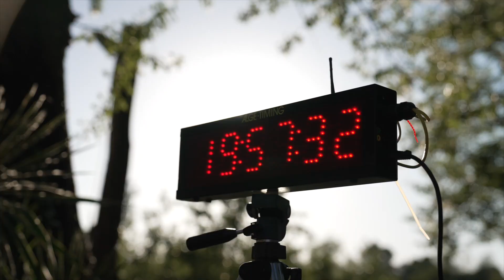Valerio Boni, centauro recordman: ancora nel Guinness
L'amico e collega Valerio Boni ha compiuto un'altra grande impresa: 740,9 km in 24 ore percorsi in sella a una moto da fuoristrada. Il primato sarà inserito nel "Guinness World Record".

L'impegnativa maratona in solitaria, organizzata da Bardahl Italia con la collaborazione di Fantic Motor e dal magazine "Due ruote", si è svolta alla cava Nuova Demi di Brembate (Bergamo).

Il nuovo record è stato certificato dal cronometraggio ufficiale della FIC. Meritatissimo il servizio che il Tg5 di sabato 14 maggio ha dedicato all'evento. Complimenti Valerio, ora attendiamo il tuo prossimo primato.